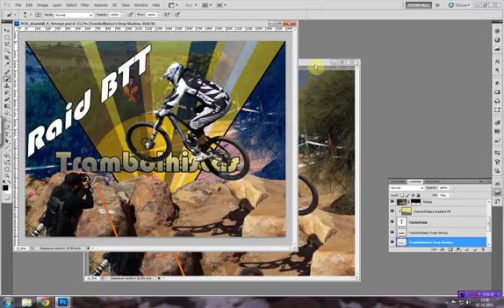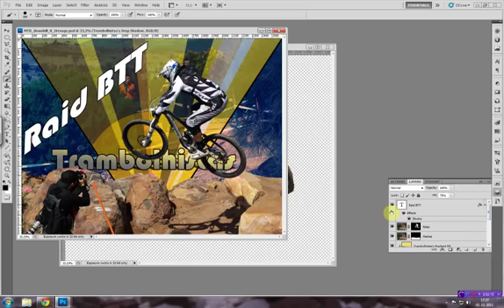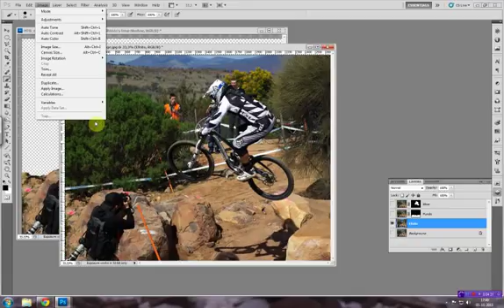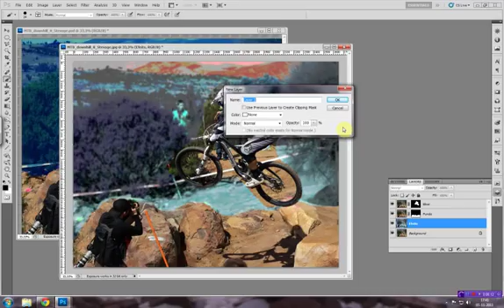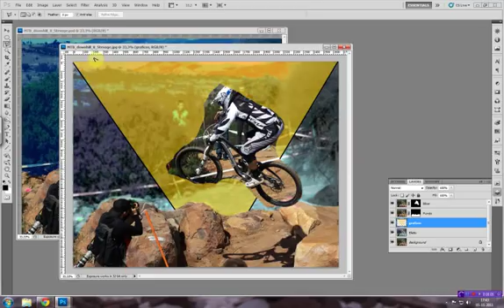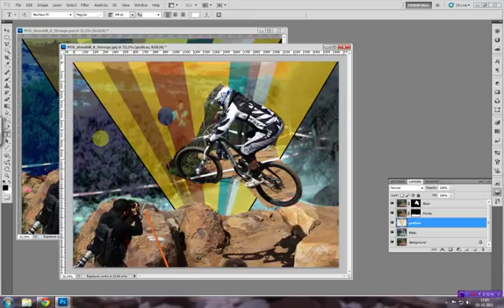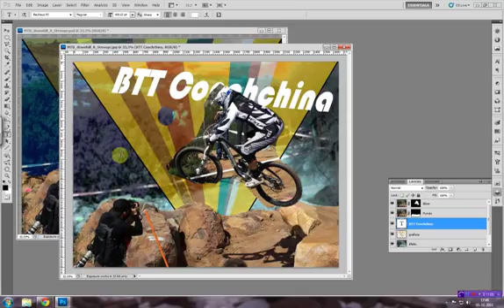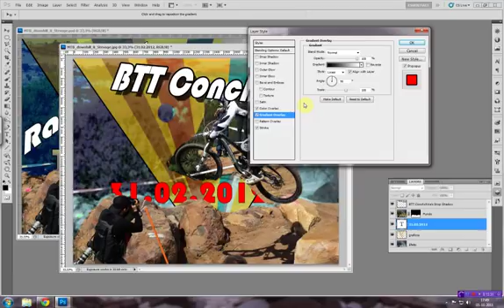Tutorial Cartaz BTT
Tutorial de como fazer um cartaz de BTT em Photoshop.